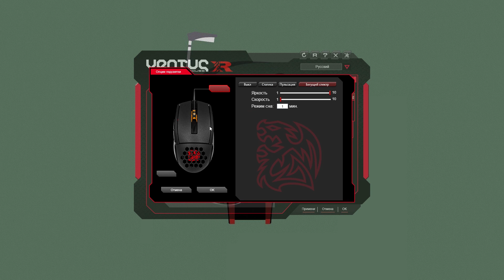Почему Она ОПОЗДАЛА НА ГОД? ✔ Обзор Игровой Мыши Tt eSPORTS Ventus R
1. gamingmouse - Игровые мыши (скидка распространяется на мыши стоимостью от 500 грн.)
2. gamingboard - Игровые клавиатуры (скидка распространяется на клавиатуры стоимостью от 500 грн.)
3. gamingaudio - Игровые наушники (скидка распространяется на наушники стоимостью от 500 грн.)

Tt eSPORTS Ventus R - симметричная игровая мышь, которая подойдет для маленьких рук. Она имееет небольшую цену, хороший сенсор и кнопки, а так же RGB подсветку.

0:13 - С какими мышками конкурирует Tt eSPORTS Ventus R
0:26 - Форма мыши Tt eSPORTS Ventus R
0:40 - Каким хватом держать Tt eSPORTS Ventus R
0:51 - Материалы мыши Tt eSPORTS Ventus R
1:17 - Основные кнопки Tt eSPORTS Ventus R
1:32 - Боковые кнопки мыши Tt eSPORTS Ventus R
1:47 - Колесико мыши Tt eSPORTS Ventus R
2:04 - Сонсор Pixart 3310
2:21 - Ножки мыши Tt eSPORTS Ventus R
2:25 - Провод мыши Tt eSPORTS Ventus R
2:34 - Софт мыши Tt eSPORTS
2:58 - Выводы